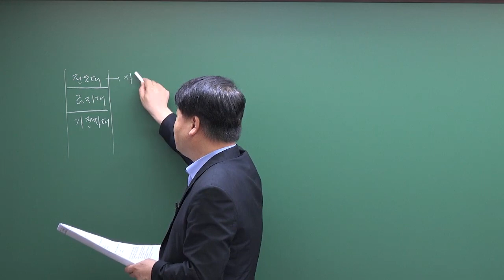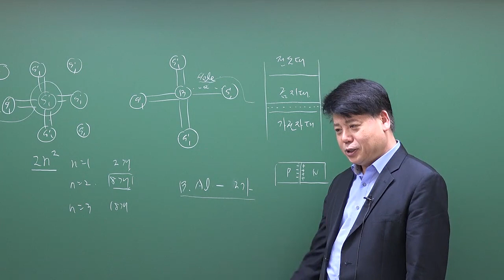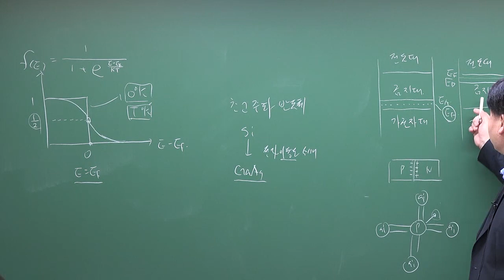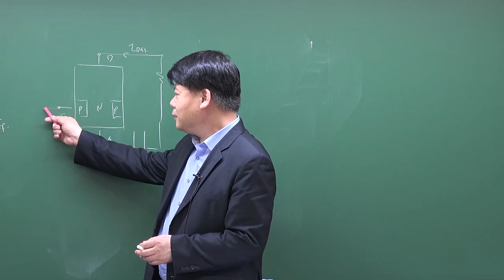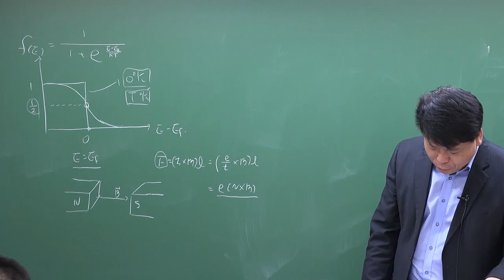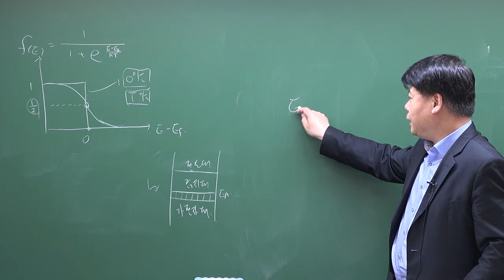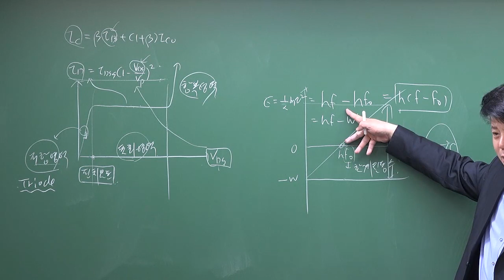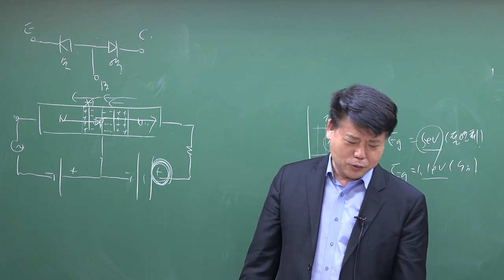물리전자공학 기출문제해설 2019년 1회